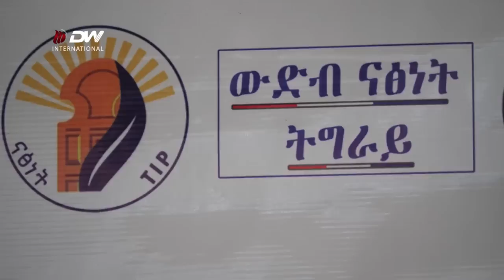DW TV NEWS መግለፂ ውድብ ናፅነት ትግራይ(ውናት)